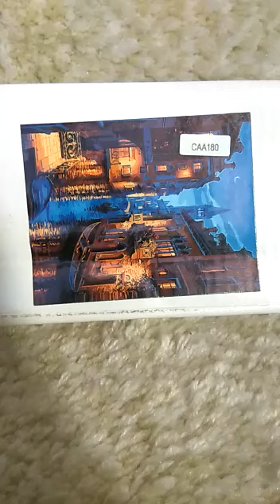Paint by Number Kit (Product Details)